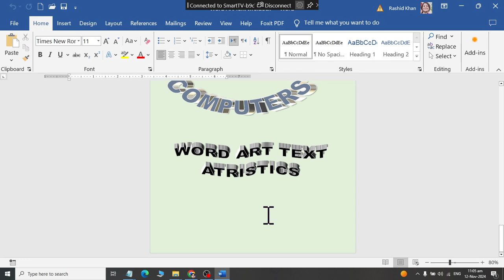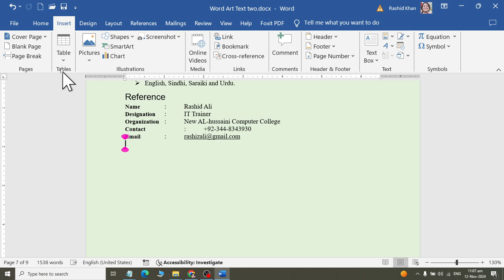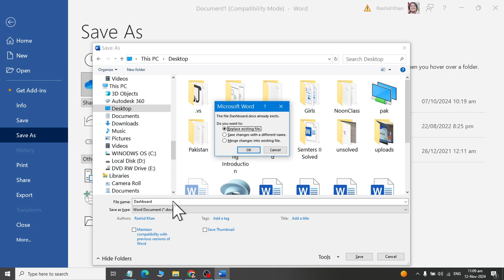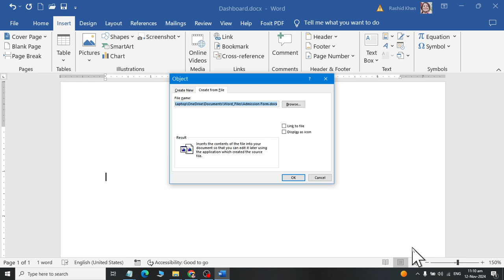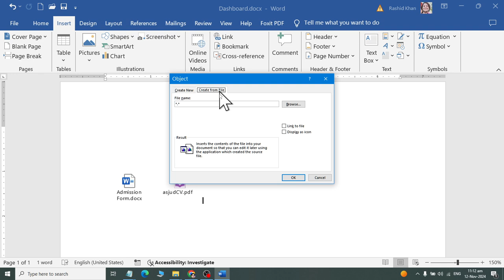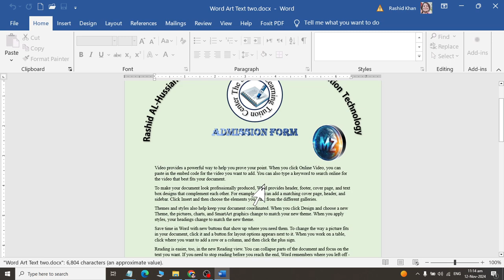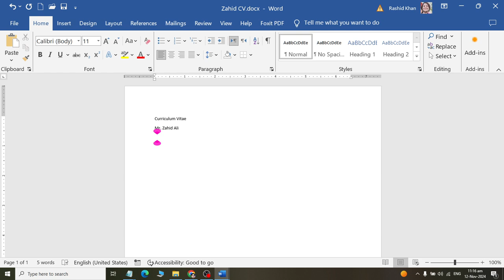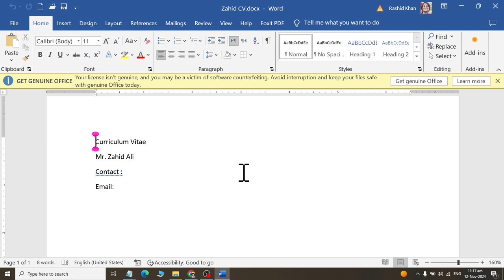Inserting Multiple Files and Creating Dashboard in Ms Word 2019